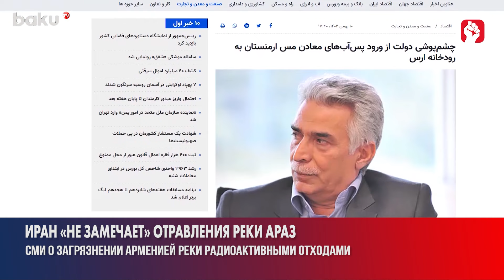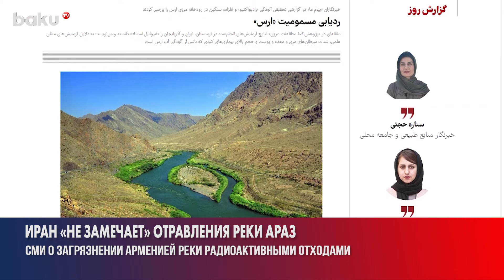В Тегеране заговорили о загрязнении Арменией реки Араз радиоактивными отходами